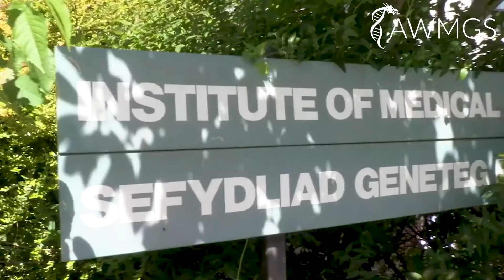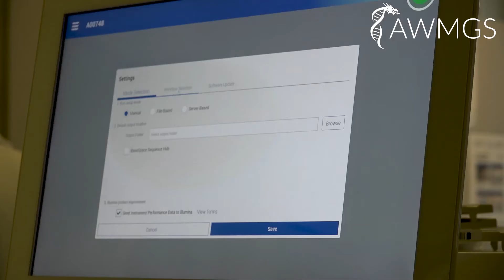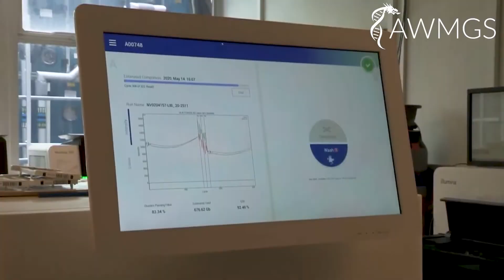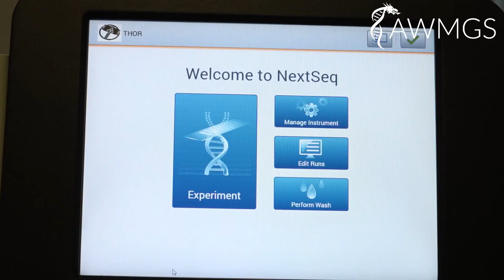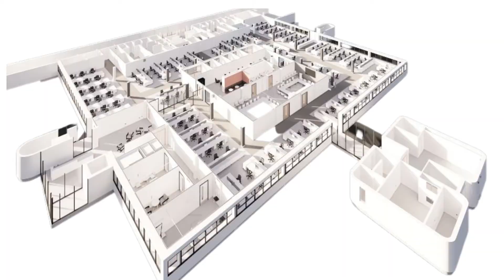Welcome to the All Wales Medical Genomics Service (AWMGS).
Introducing Clinical Scientist, Sian Lewis to tell you more about us and what we do.